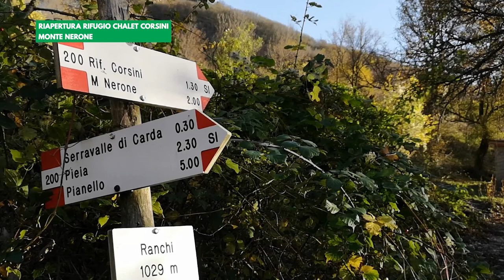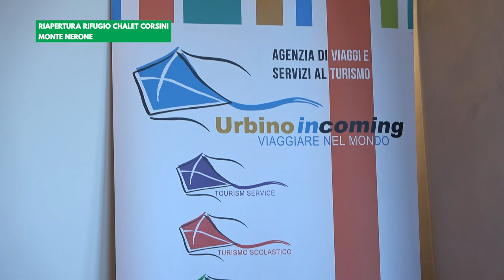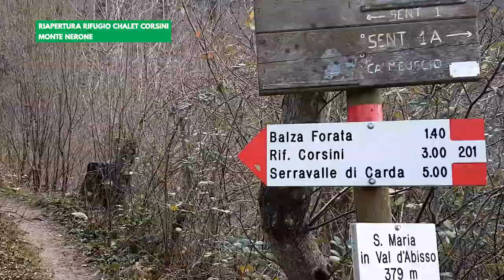Riapertura Rifugio Chalet Corsini a Monte Nerone